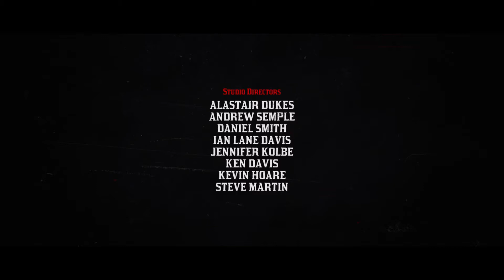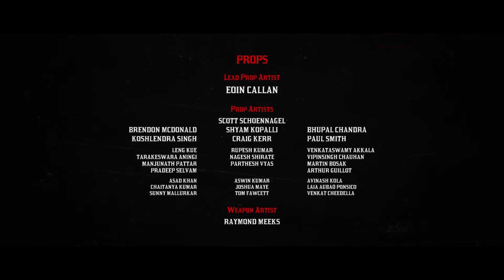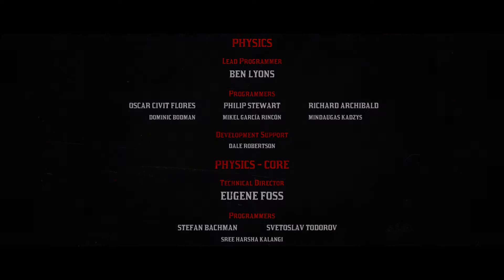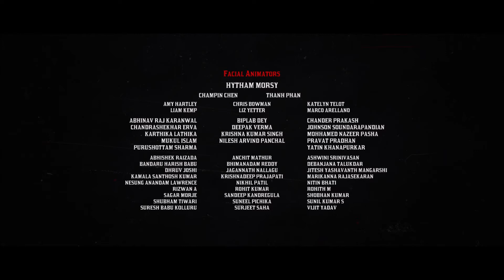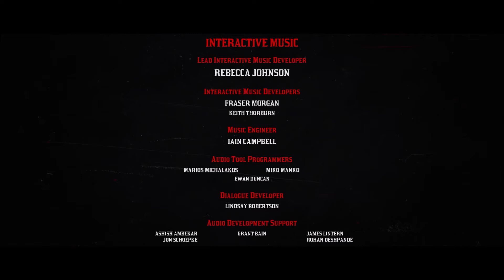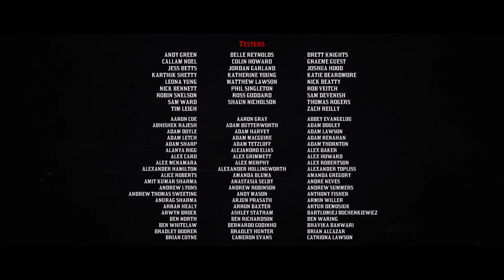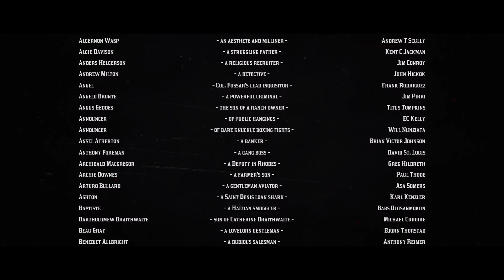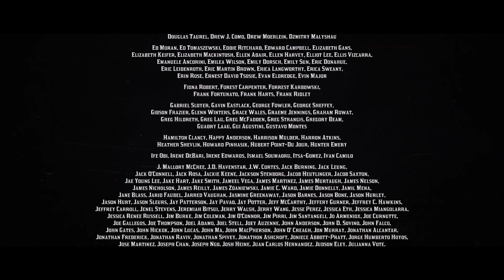Red Dead Redemption 2 - offizieler Abspann (Part 1)